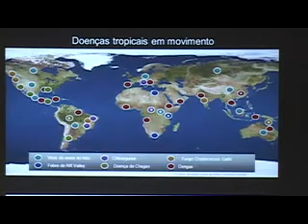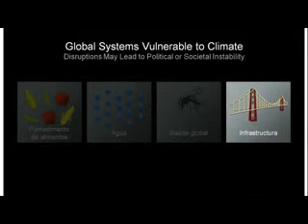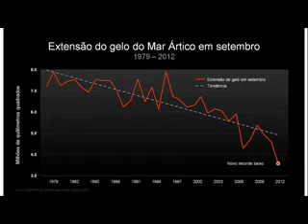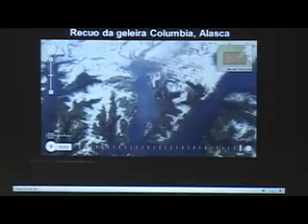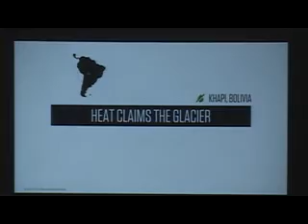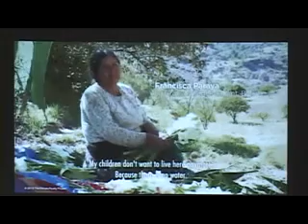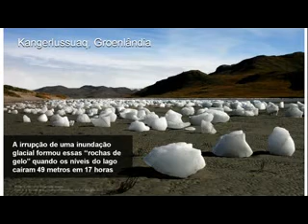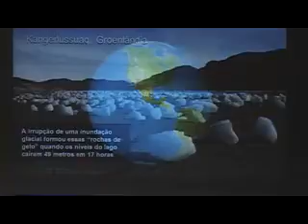Mudanças Climáticas, Novas Tecnologias e a Engenharia Brasileira - Parte 5